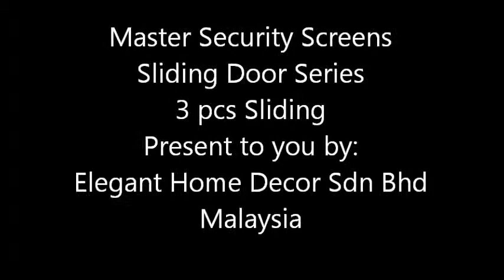Master Security Screen 3 pcs sliding door